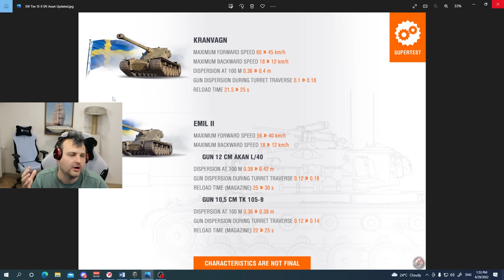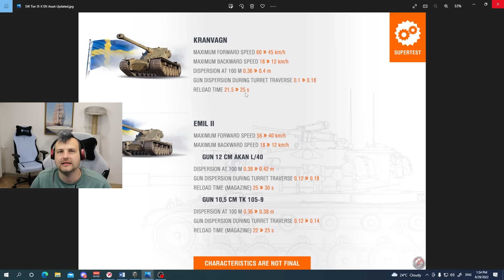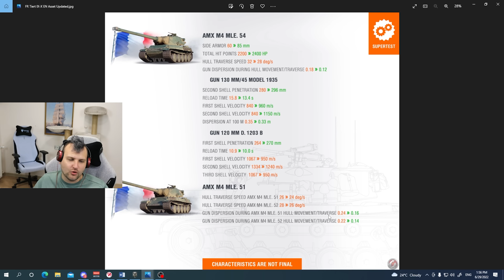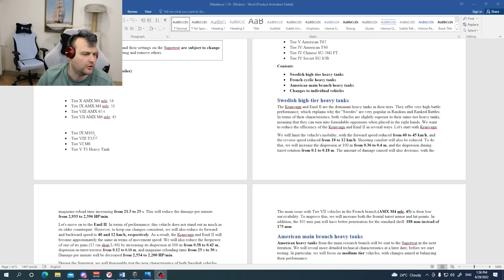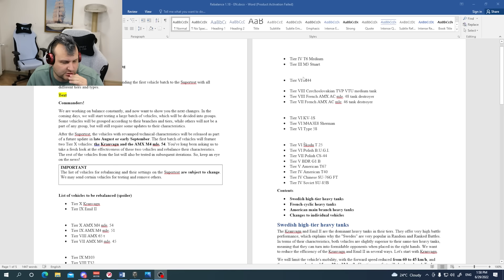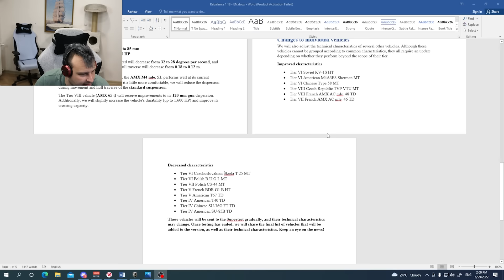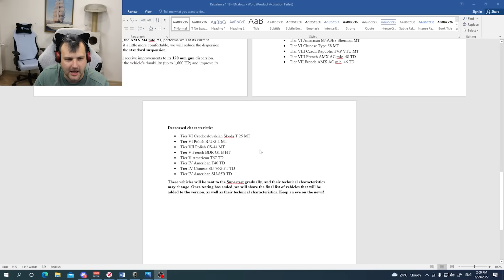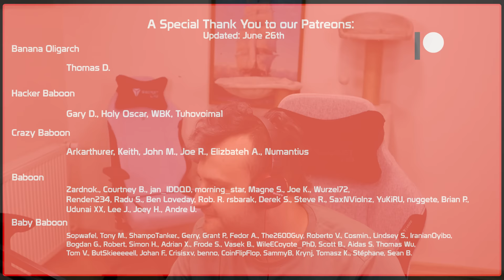Kick in the Gears! Kranvagen and Emil II getting NERFED?! | World of Tanks